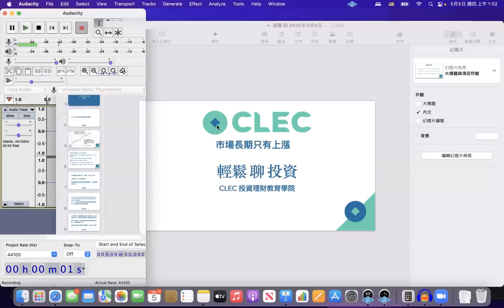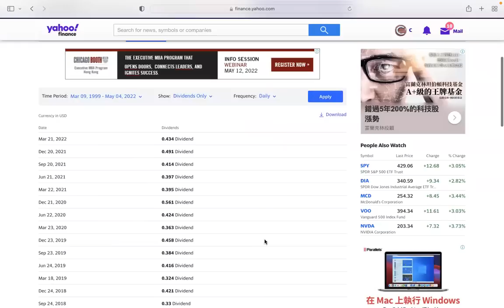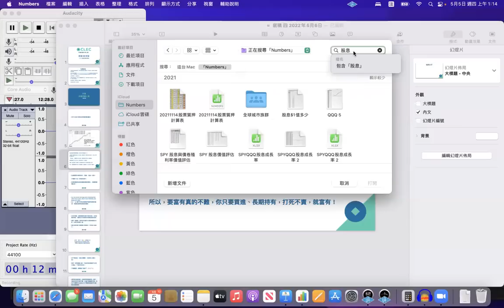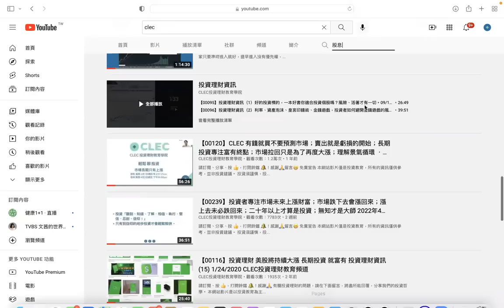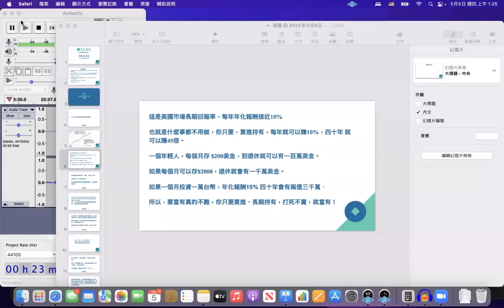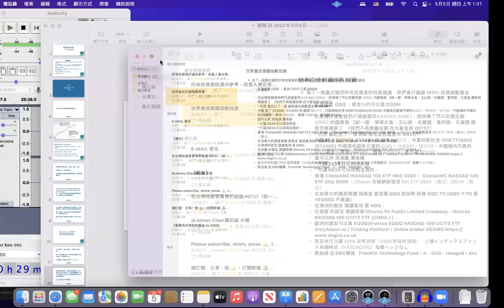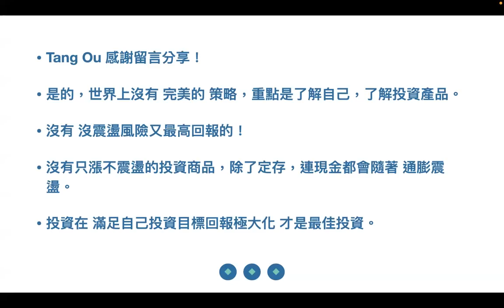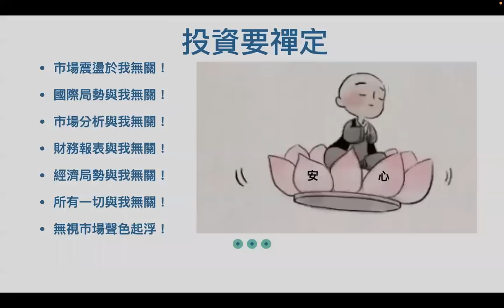00330 QQQ股價與股息成長關係；QQQ跌下去定會漲回來；長線投資者定要忍受短期震盪才能大獲利；投資時間是一輩子 2022年5月6日 CLEC投資理財頻道